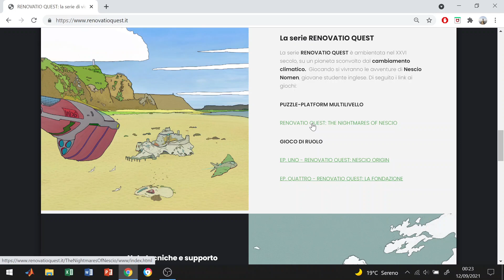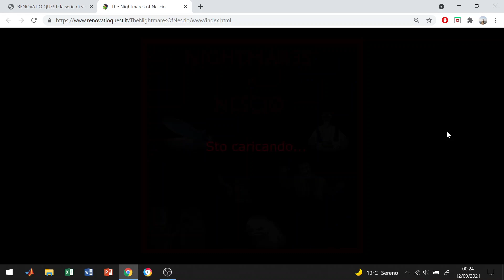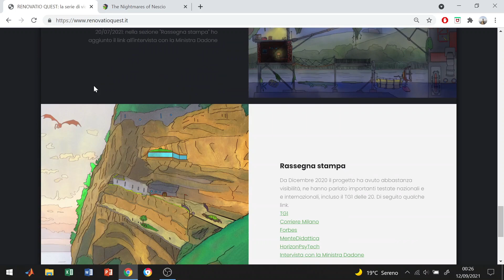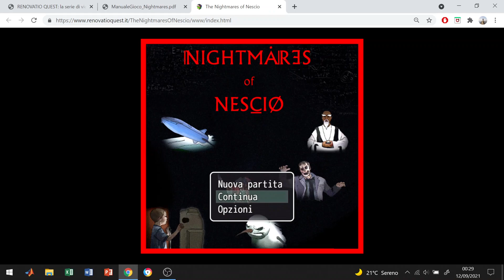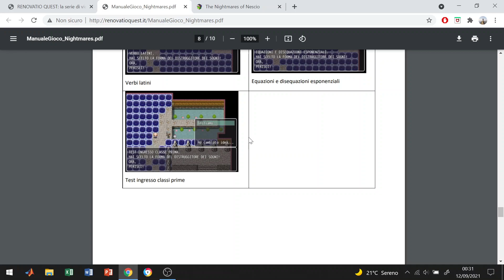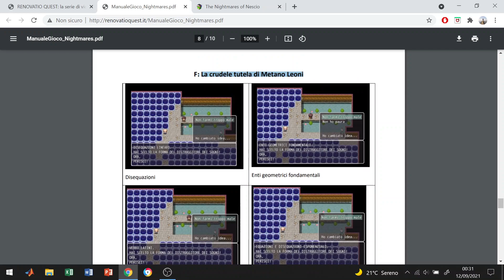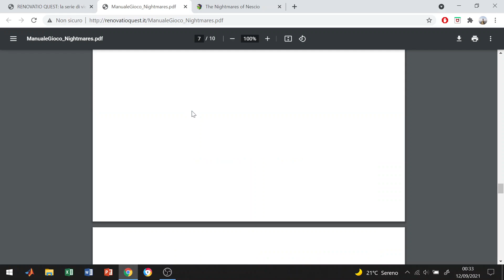VideoTutorial_002: Introduzione al gioco NIGHTMARES OF NESCIO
In questo breve video si offre una panoramica sul videogioco didattico THE NIGHTMARES OF NESCIO

Videogiochi didattici
Matematica
Fisica
Liceo Scientifico
Serious games
Enea Montoli